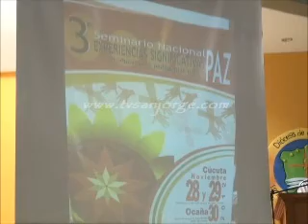En seminario Nacional se expusieron experiencias dirigidas a la Paz